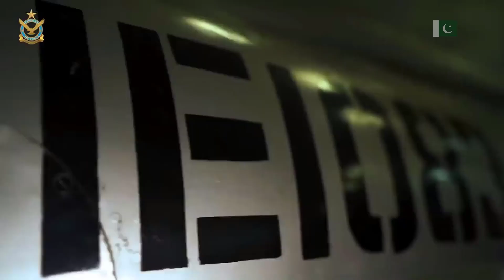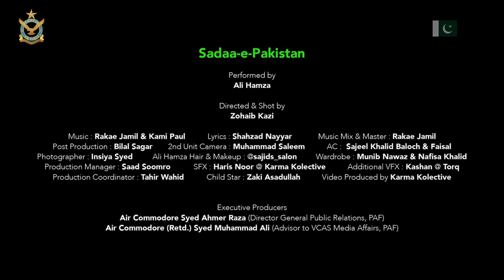SADA-E-PAKISTAN - PAF SONG on 27 Feb- 2ND ANNIVERSARY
PAF ANNIVERSARY